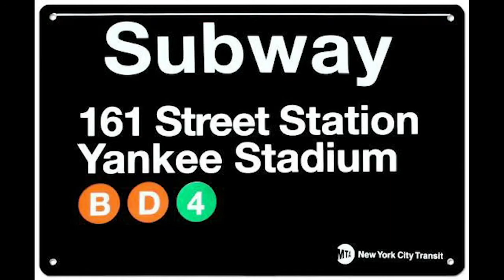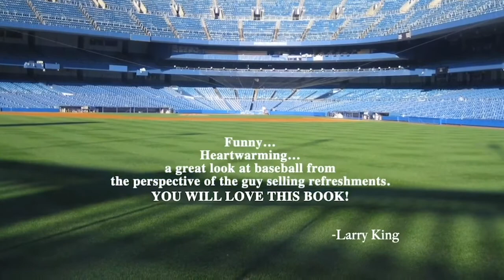Reading from My Life In Yankee Stadium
A reading at Todd Felderstein's Smartphone Theatre, with tales of Willie Mays, Yogi Berra, and forty years of vending.